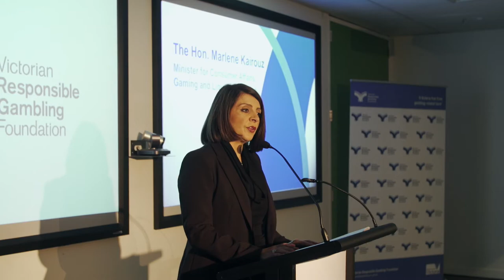Campaign launch: Harm from gambling starts earlier than you think